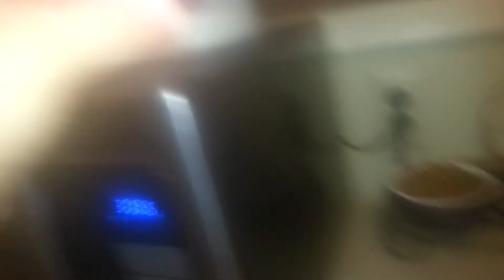Amibo adventure episode 1